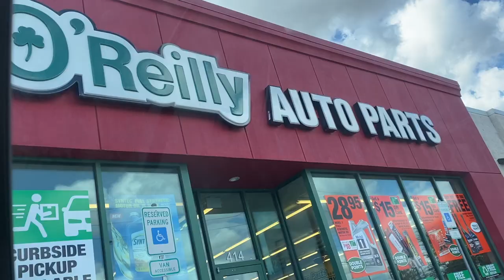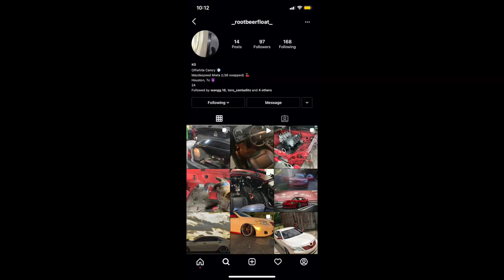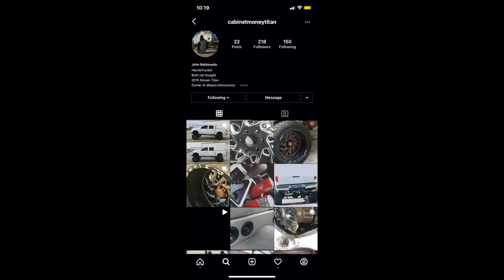CUSTOME 10F1 TRUNK SET UP FOR MY BAGGED CAMARO 2SS